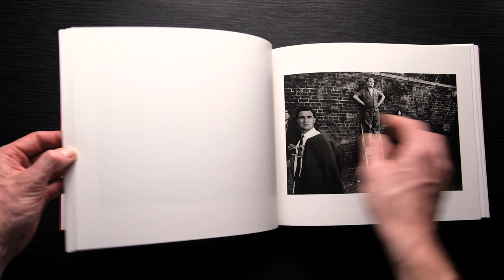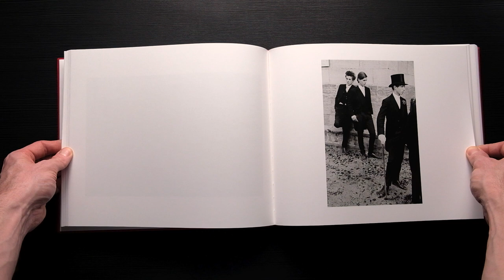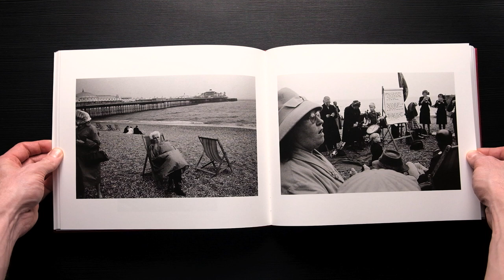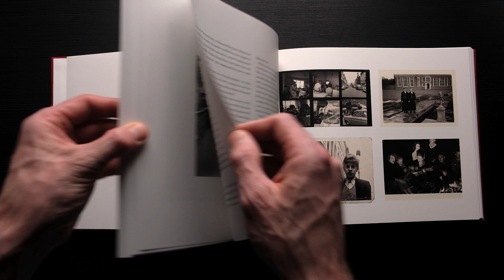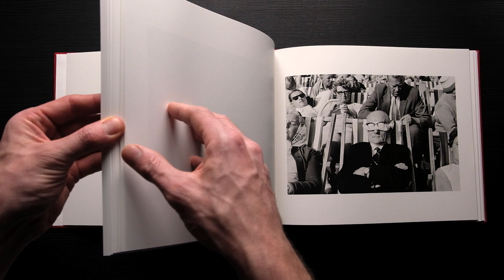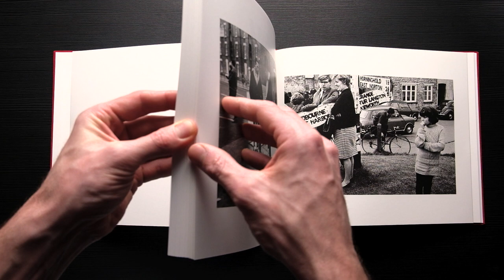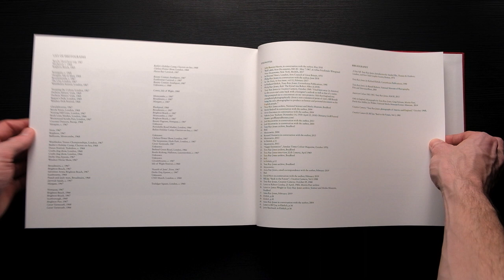Photobook Flip-through Tony Ray-Jones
Flip through the photo book of this master of photography. His work is phenomenal and a must-see for lovers of photography.

Check out the Master of Photography Series of Tony Ray-Jones here for more in-depth study of his work

Here is the photobook of what would have been Tony Ray-Jones' 'England by the Sea' before his untimely death. This was put together by Martin Parr and the Martin Parr Foundation as well as RRB Photobooks. Flick through and enjoy his masterful street photography. Flip the pages as you listen to some chill music.

I stumbled across his work in my previous POV street photography video. His street photography work is absolutely incredible. He's inspired many great photographers including Martin Parr.

Tony Ray-Jones grew up in England in the '40s and 50's. After submitting to Yale University a portfolio of images that he took while travelling in Africa, he received a scholarship to their school of arts to study design.

Tony had met Joel Meyerowitz in a film lab. Joel described the both of them as 'long-haired, scruffy dudes', both were looking through their negatives and mumbling to themselves. He invited Tony back to his house and look at the images on his projector and they became friends thereafter.

Tony had spent 4 years (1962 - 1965) in New York. He had worked with Alexy Brodovitch, a prominent Harper's Bazaar art director, who also held a series of lectures called the 'Design Lab' which was held in Richard Avedon's studio and joined by the likes of Irving Penn, Diane Arbus, and Garry Winogrand. His book, which was published post-humously in 2013, is a collection of his work from NY which he called his 'isolated sketches'.

After moving back to England, and armed with his Leica, he began work on England by the Sea, which unfortunately was never published, but made way for the book Tony Ray-Jones which was published after his death by the Martin Parr Foundation and RBB Photobooks. Travelling around England in his VW van, were his "aim [was] to communicate something of the spirit and mentality of the English, their habits and their way of life, the ironies that exist in the way they do things...there is something very special and rather humorous about 'the English way of life'".

Tony had died at the age of 30 from Leukemia. He left behind a great body of work. One can only imagine what work he could have created had he lived beyond those years.

I really enjoyed researching and studying Tony's work. I hope you are as inspired by him as much as I am. In my eye's he is a true master of street photography.